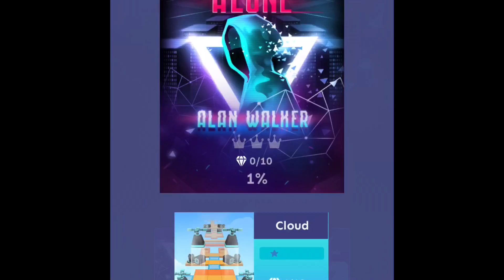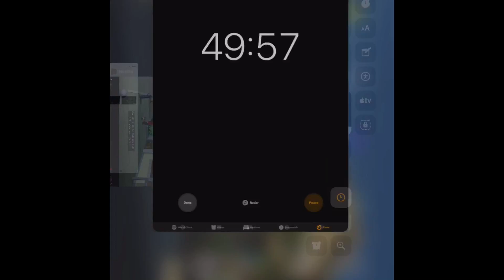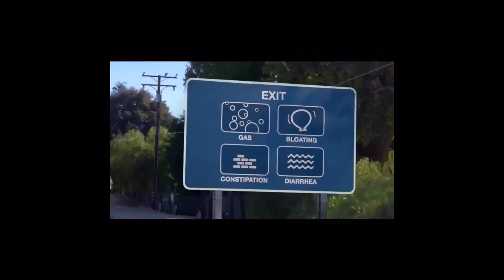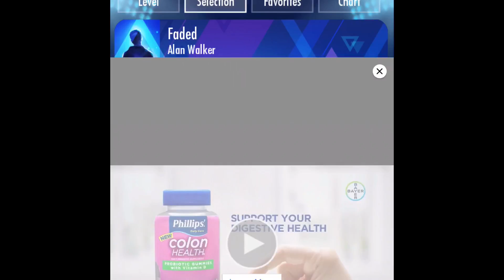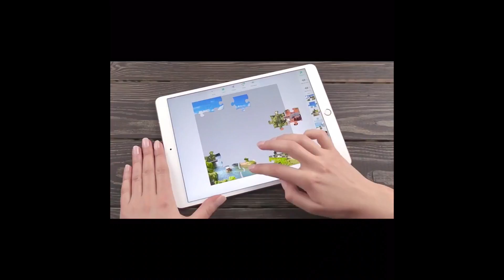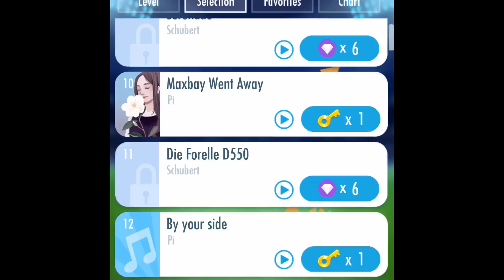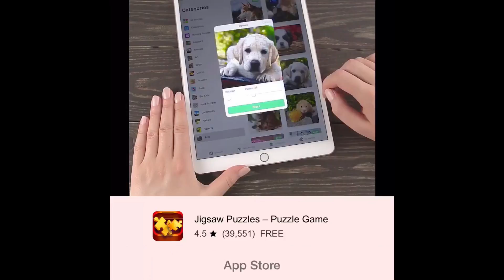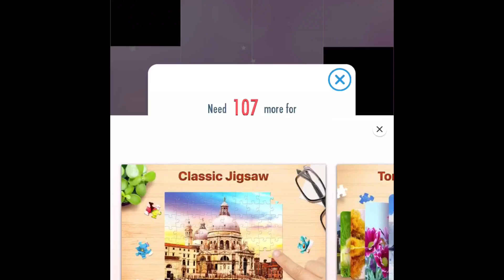Random Rare Gaming - Beat Highscore! Well, With Three Ads Yeah. - Galaxy Cookie